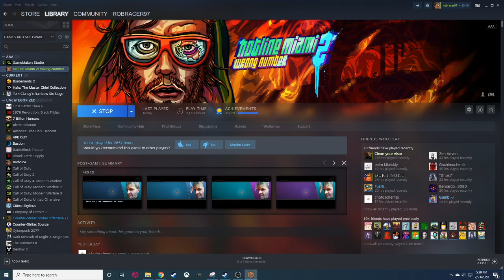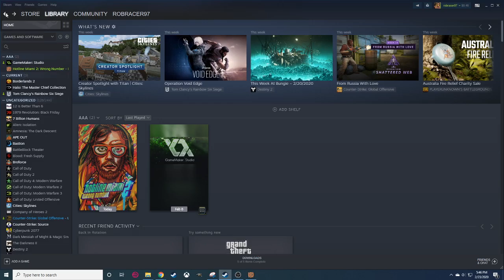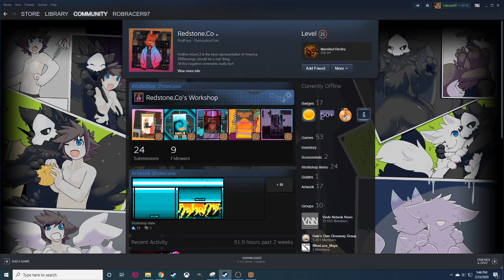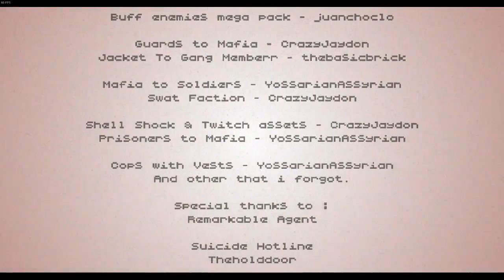Furrys? In MY Hotline Miami? (stream)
SUPER CHATS WILL GET THEIR NAME IN THE HB3 CREDITS

Playing another one of those "Questionable" Campaigns